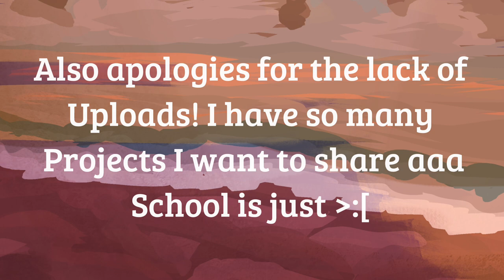=`Warriors OC Voice Claims`=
Meet the main cast, Cicadapaw, Sorrelpaw, and Berrypaw! Cicada the smol bean, Sorrel the awkward and shy bean, and Berry...mood

Cicadapaw/Marsh - Hunter: TOH
Sorrelpaw - Rayla: Dragon Prince
Berrypaw - Double Trouble: She-ra (2018 reboot)

I'll post more about these characters soon! ;D